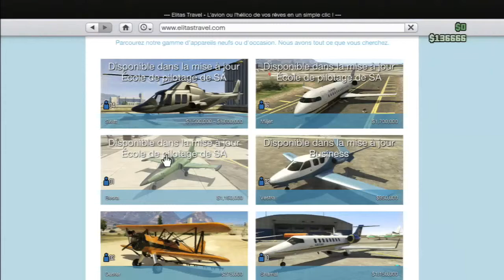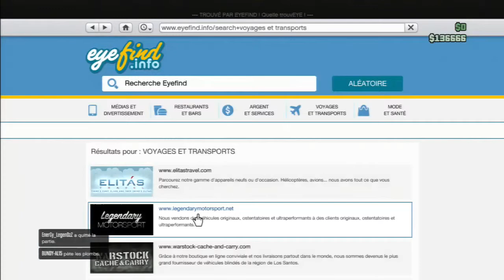[Gta V Online] Une Détente Explosive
Mes coordonnées :
Mon téléphone : Non tu peut révé la !
M'aidée a financé : (Bientôt/Soon)
Un petit soutient sa fait toujour plaisir =)

Emploi du temps :

Lundi: Mariokart 8
Mercredi: Clash of Clans 1 semaine sur 3
                            ou GTA 5 2 semaine sur 3
Vendredi: Apple Craft
Dimanche: AqwModé